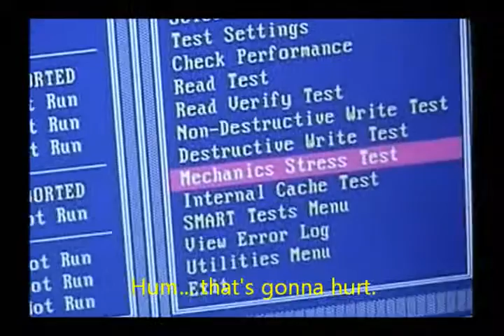Mechanics stress test on a cover removed hard drive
Are you curious about a HD in operation with its cover removed?  This tiny  video shows a mechanics stress test on a old one.  Yeah, it was to the trash after that, but it was still possible to read all data before throwing it away.